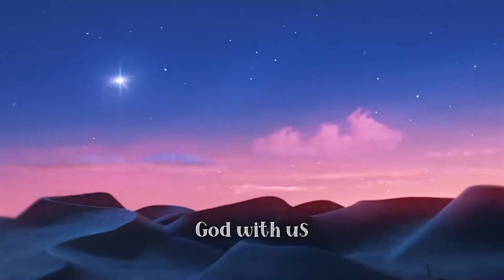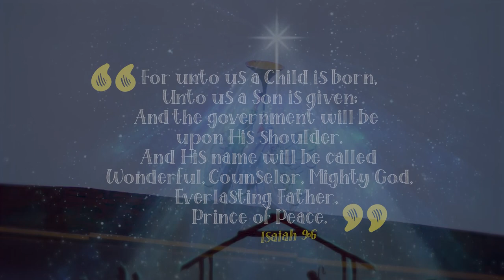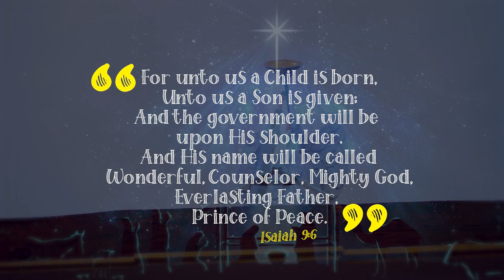Rejoice - Maureen Blessed | Official Music Video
Isaiah 9:6 "For unto us a Child is born,
And the government will be
upon His shoulder.